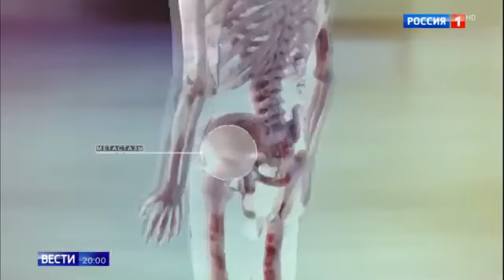Премию Савицкого вручали врачам онкологам за инновационные разработки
Премию Савицкого вручали врачам онкологам за инновационные разработки 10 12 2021
Помощь каналу.